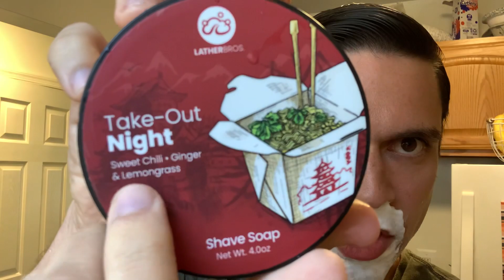A Lather Bros. tribute shave with “Take-Out Night” | Muhle R41 razor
Gear:

Take Out Night soap (out of stock but with soap info)

Take Out Night aftershave (out of stock but with aftershave info)